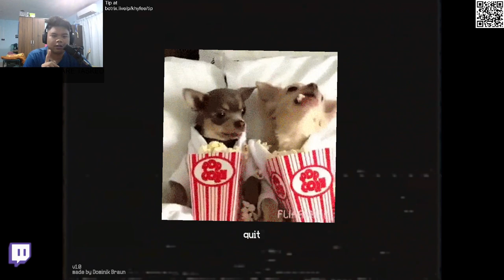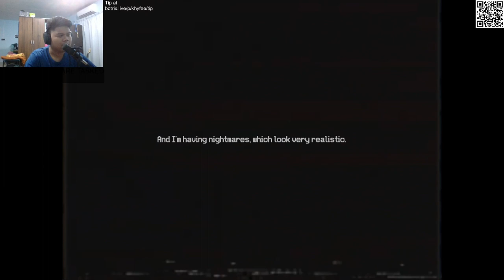DAVID WHERE ARE YOU DAVID? | Jack In The Box